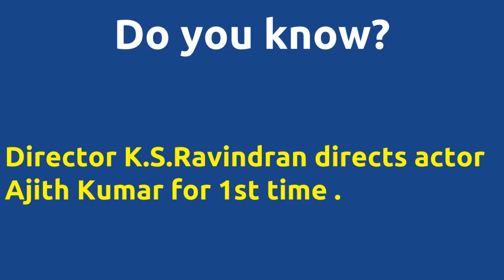Ennai Thalatta Varuvala |2003 movie |IMDB Rating |Review | Complete report | Story | Cast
Movie Title --- Ennai Thalatta Varuvala Unbelievable ---Director K.S.Ravindran directs actor Ajith Kumar for 1st time . Director K.S.Ravindran directs actor Ajith Kumar for 1st time . Director K.S.Ravindran and music director M. Abniram joins for 1st time . Cast -- Reshma as Vennila Vignesh as Santhosh Movie Details -- Directed by - K.S.Ravindran Music by - M. Abniram Produced by - P.M.Vedimuthu